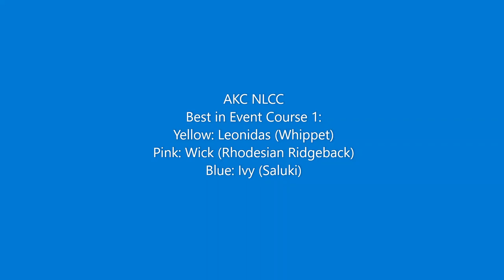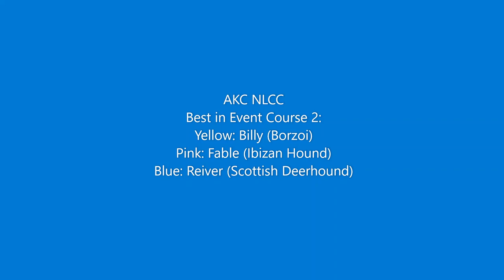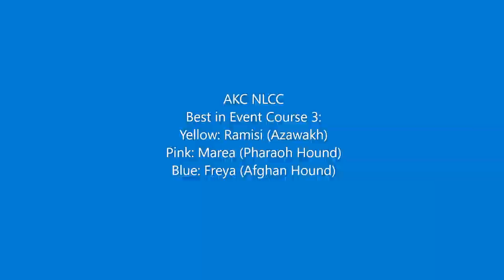2021 AKC NLCC - Best in Event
2021 National Lure Coursing Championship
Muncie, IN
Hosted by GANG & GASM